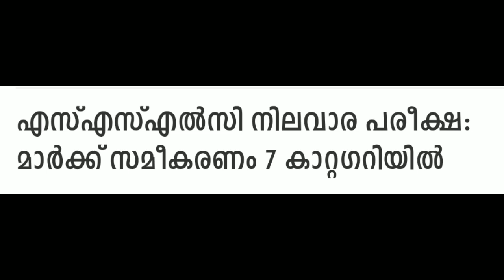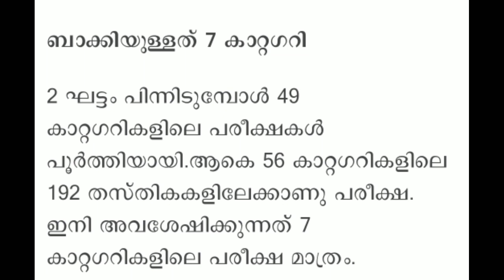KERALA PSC PRELIMINARY EXAM news